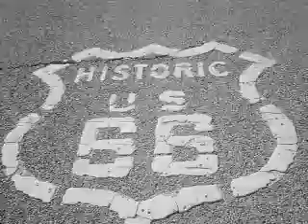Apollo 8 -- Third Rock From The Sun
You are sitting at a computer that could have handled the entire United States space program during the 1960s, as well as Russia's, with enough left over to rule the world if you were so inclined.

In fact, according to vintage computer sites, you could have done this with a cheap pocket calculator made today.

Yet the space program was built on such primitive technology, and that in turn pulled along home technology to give us in a small laptop more than they ever thought possible.

This is a brief retrospective of the Apollo 8 mission, from blast off to splash down, you can find the entire 20 minute piece on the Internet Archive, of course.

The music involves Filtered Coffee.

See, for Tedd's birthday, the older boy and I were going to get him a filter called... Filtered Coffee.  So we call Analogue Haven.  They don't have it, and they're the only place that would have it.

So I ask them to let me know when one comes in, thinking we'll get it for Christmas.

A few days before Christmas...  They get it in.  Yay!  --Except it's right before Christmas!

BUT after Christmas, I email, and yay, they still have it!  So we ran down and got it.

Of course, Tedd has to play with his new toy.  He finally comes back in grinning and says "It's not timid!!"

Yes, dear, the entire neighborhood is aware of this.

So using a Yamaha (I think!) drum machine, the Hammond S6 with the Filtered Coffee, Moog Voyager filter sample and hold, and the Moog MG1 with an octave divider (I have to put all this down for you equipment junkies), Tedd went retro to the bone.

So, in the style of Telstar, but a lot grungier, we give you Third Rock From The Sun.

(Yes, as a matter of fact, I did re-upload this three times.  But it's corrected now!)

Welcome to Route 66.